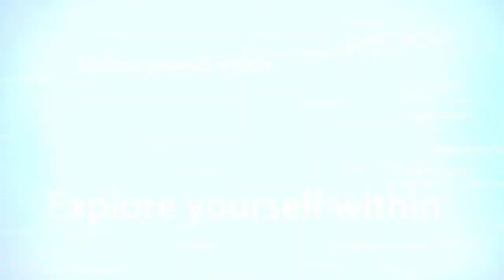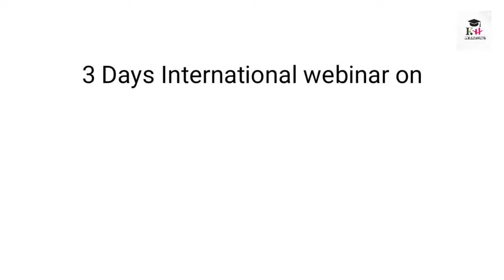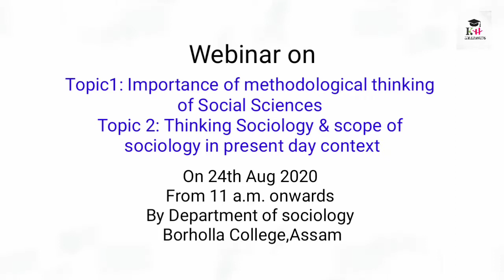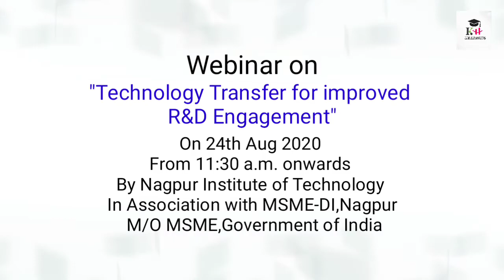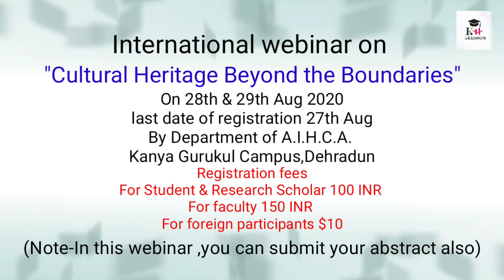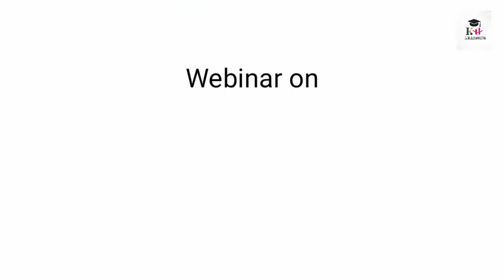Top University webinars (Anna University/Alagappa University/SRM/Chandigarh University/PSG College)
Hii friends
We will be sharing you information about upcoming free online webinars which includes free certificate also.

GOOGLE PAY / PhonePe = 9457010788(DEEPAK SINGH)
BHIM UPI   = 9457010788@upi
SBI  Bank Account link :
Dr. Janak Singh Socio Cultural Educational Society

Anna University webinar
Alagappa University webinar
SRM University webinar
PSG College Coimbatore webinar
Chandigarh University webinar
Bhopal school of Social Science webinar
Oman banks Association webinar
Dantiwada Agricultural University webinar
Online webinars with free certificate
Online seminars with free certificate
Top universities webinars
World's largest water rocket seminar
Intellectual property rights
Role of data science in modern agriculture
Entrepreneurship
Hindi sahitya
Ballot box
Election Commission of India
Covid-19 opportunities & challenges
Lecture capture mechanism
Women safety and empowerment
Art of designing web pages
Physical science
21st century & trend of Bengali Katha Sahitya
Importance of methodological thinking
Thinking sociology in present context
Different Paradigms of education
NAAC
Swami Vivekananda
Road map to engineering education
Career guidance
Comparative literature
Modern history of Botany in India
Strategies for biodiversity
Vulnerability approach & methodology
Cultural heritage
Sweet chemistry
Horticultural entomology
Mental health challenges
Challenges & opportunities of Higher Education in present scenario
Impact of covid-19 on banking
Zero code website development